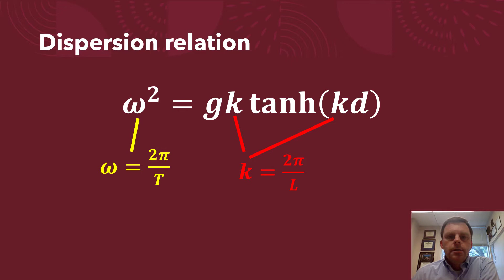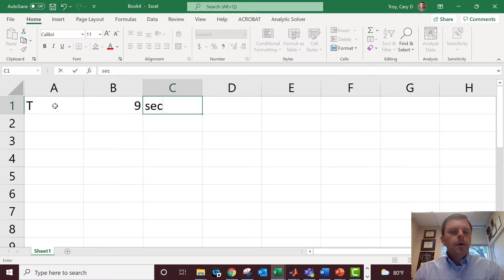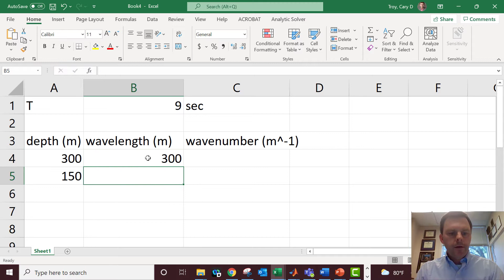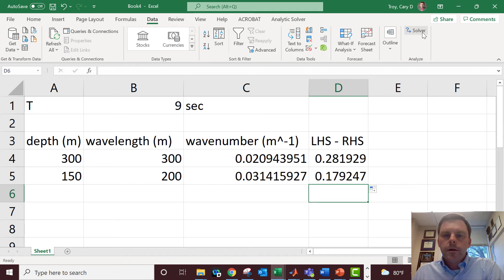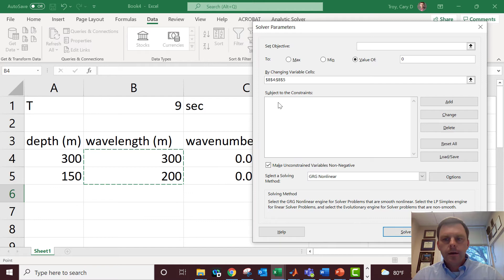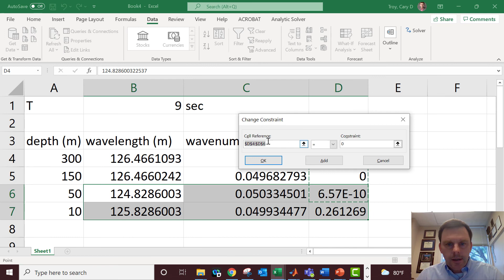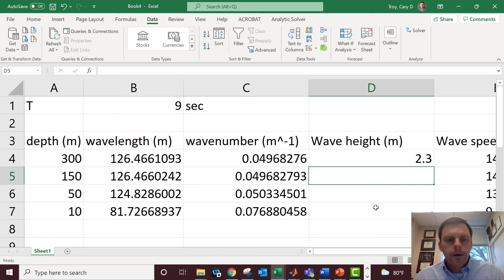Make an Excel dispersion relation calculator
In this video, I walk you through the creation of an Excel spreadsheet that can solve the dispersion relation using the Solver add-in.  This is very useful when you have to solve the dispersion relation many times, such as when you're routing a wave to shore using linear theory, or when you're calculating wave parameters for a long time series of observations.